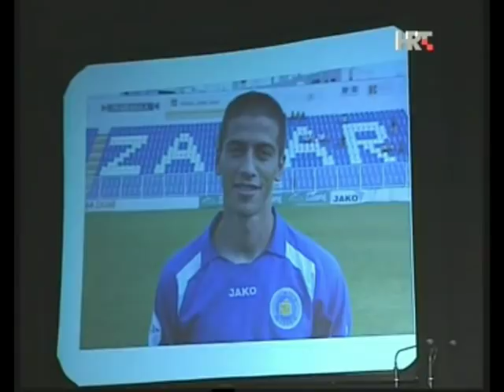In memoriam Hrvoje Čustić movie.wmv